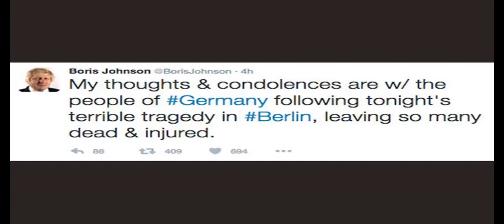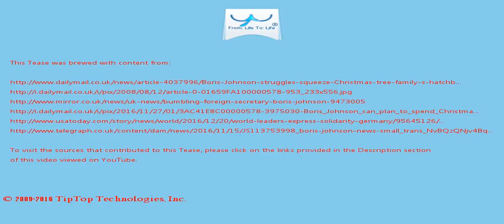A Tease: boris johnson christmas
01 Top of the Pops Christmas  specials announce big...

US cities step up security at Christmas gatherings after terrorist truck attack on  Berlin market which...

This Tease is included in the playlist which you may wish to view next.

There may be some fresher/older Tease for this topic and also some related topics. You can look for them by searching for "A Tease: boris johnson christmas" on YouTube or by clicking this

To drink the full T for which this Tease serves like a preview, visit T and search for "boris johnson christmas".